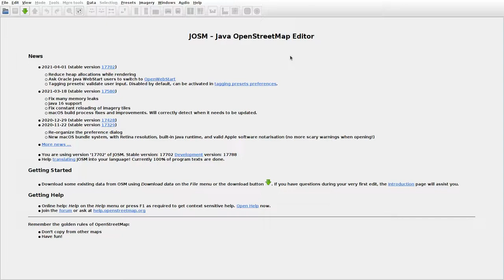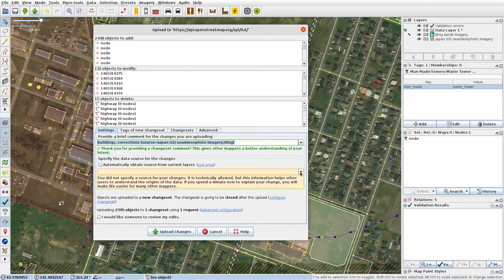JOSMrec0707 2021 04 16